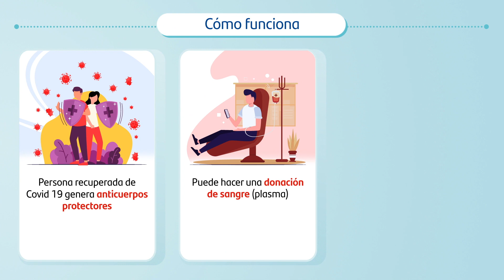Donativo a TecSalud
Realizamos un donativo de 4 millones de pesos a la Fundación TecSalud, a través de Santander Universidades, para garantizar el desarrollo, investigación y aplicación del protocolo de Plasma Convaleciente de al menos 120 donantes.